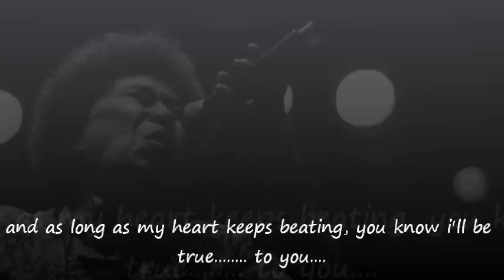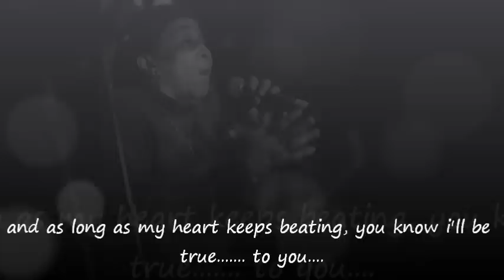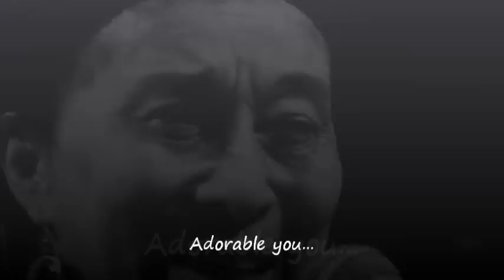Doreen Shaffer - Adorable You - lyrics